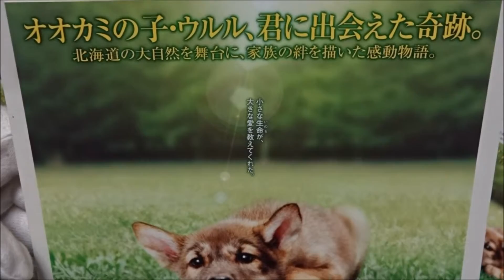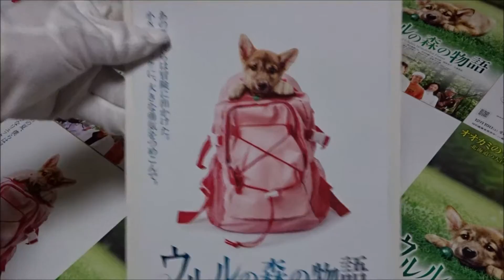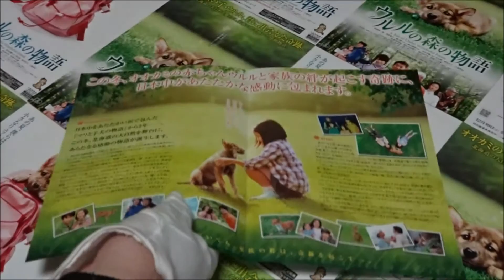ウルルの森の物語 (B) (2009) 映画チラシ 船越英一郎 桜井幸子 深田恭子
●ウルルの森の物語 B 2009 映画チラシ
2009年12月19日公開
 船越英一郎 生野大慈
 深田恭子 生野千恵
 濱口優 大森拓馬
 桑代貴明 工藤昴
 北村沙羅 工藤しずく
 光石研 長谷部一哉
 桜井幸子 工藤夏子
 大滝秀治 知里辰二郎
 毎日投稿
次世代 youtuber
１日10万回再生
１００万回以上再生されている動画、チャンネル